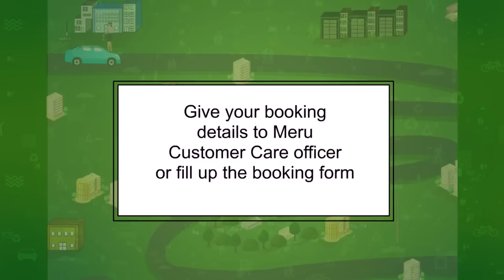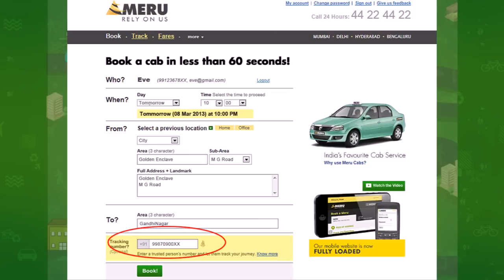Meru Trip Tracker Service Demo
Meru Cabs celebrates Women's Day with the launch of Trip Tracker Service. With this optional free service, your loved one will be sent SMS Alerts of your whereabouts every 15 minutes from the start to the end of your trip in a Meru Cab.